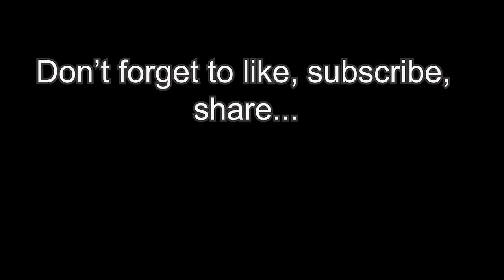Happy Dog Walking Streets of Brooklyn, Part 3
In Part 3 of our "epic" Brooklyn neighborhood walk, Ginny, my happy, senior rat terrier mix, checks out our local park, walks past the site of a building collapse, and meets Roger, the dachshund puppy. Don't miss this chance to take a break and trot along the streets of New York City in the summer.

Edited by: George Sinfield

CHANGE HASHTAGS!